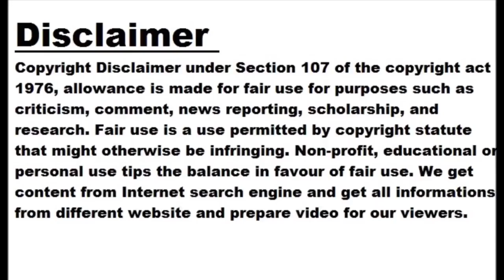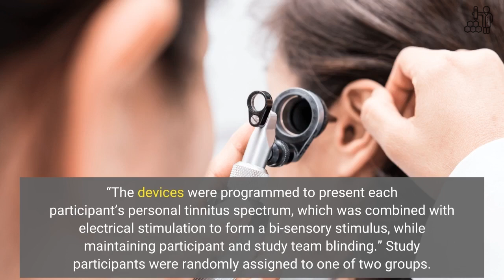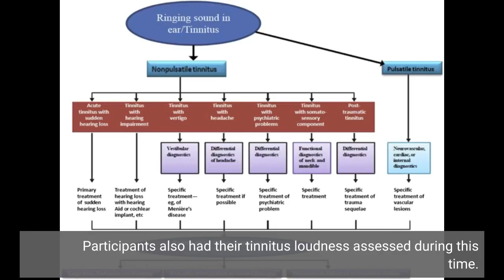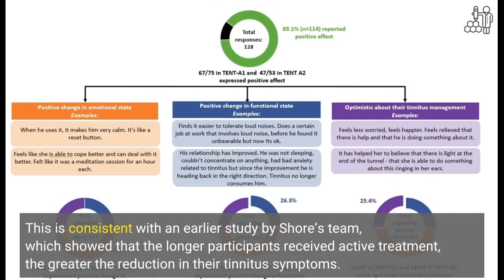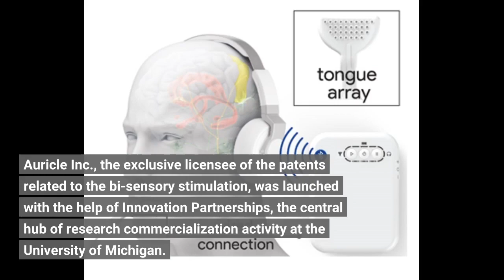Study shows promising treatment for tinnitus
A recent study from researchers at the University of Michigan’s Kresge Hearing Research Institute suggests relief may be possible. Susan Shore, Ph.D., Professor Emerita in Michigan Medicine’s Department of Otolaryngology and U-M’s Departments of Physiology and Biomedical Engineering, led research on how the brain processes bi-sensory information, and how these processes can be harnessed for personalized stimulation to treat tinnitus. Her team’s findings were published in JAMA Network Open. The study, a double-blind, randomized clinical trial, recruited 99 individuals with somatic tinnitus, a form of the condition in which movements such as clenching the jaw, or applying pressure to the...